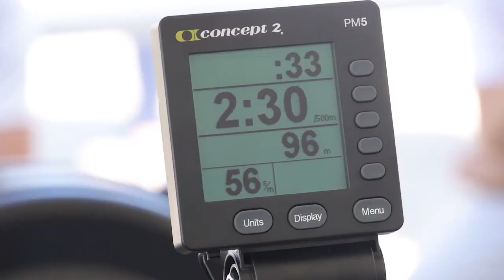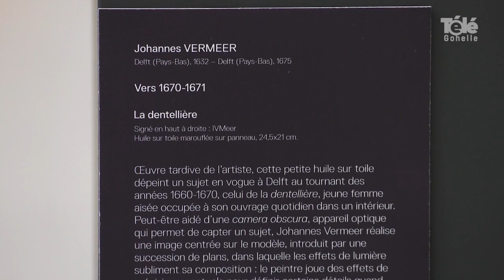JT 30 06 2023